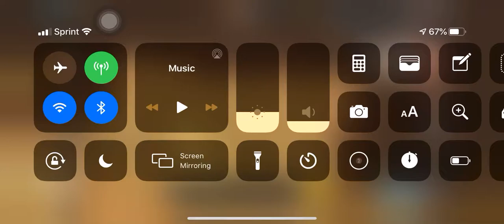Guardian Tales, world 2, dungeon 2-8, or 4-1, Invader Takeover, guide.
Spoiler warning:

This is a basic guide for a specific dungeon in the game, Guardian Tales, world 2, dungeon 4-1 or 2-8 in game, Invaders Take over. This dungeon is showing what is to come later on as the story progresses. Key note, as far as I know, you have no way of lighting the torch after the initial run. Enjoy the story and the dialogue. Btw, that pile is impressive.

Guardian Tales, is hosted, owned, and run by Kakao Games (Corp), and by Kong studios. I am just a fan helping people out by posting basic video guides.